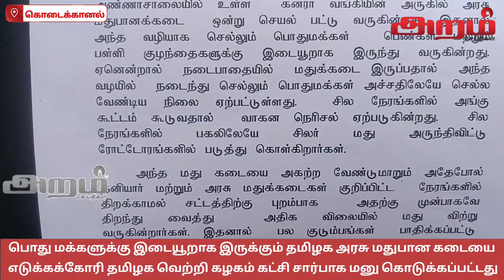பொதுமக்களுக்கு இடையூறாக இருக்கும் அரசு மதுபான கடையை எடுக்கக்கோரி தமிழக வெற்றி கழகம்கட்சி சார்பாக மனு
பொது மக்களுக்கு இடையூறாக இருக்கும் தமிழக அரசு மதுபான கடையை